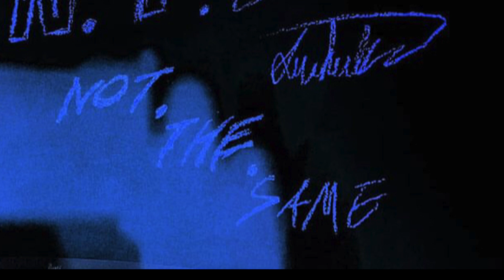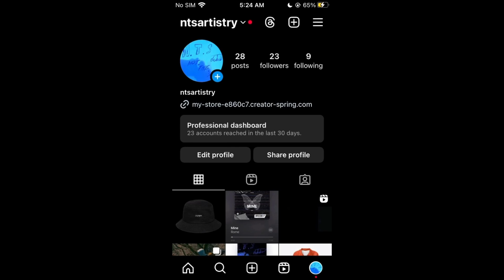ROME - Dont Tell Me (remixed:mastered) oct.2024